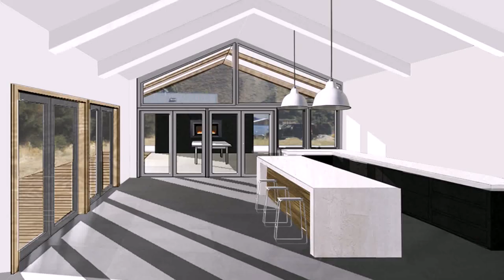Pavilion Style House Plans Nz (see description) (see description)